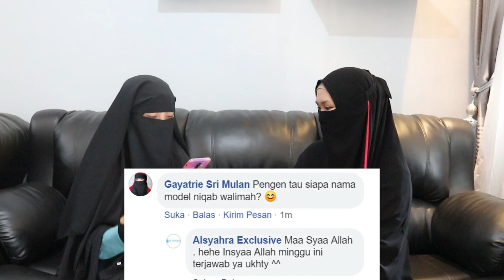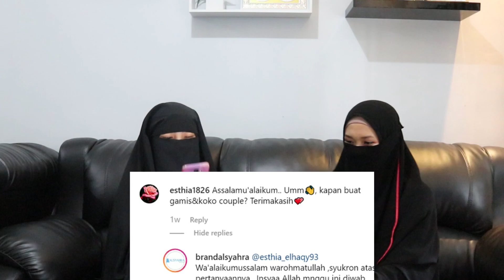BINCANG-BINCANG Q&A About Alsyahra Exclusive Bersama Ownernya Langsung